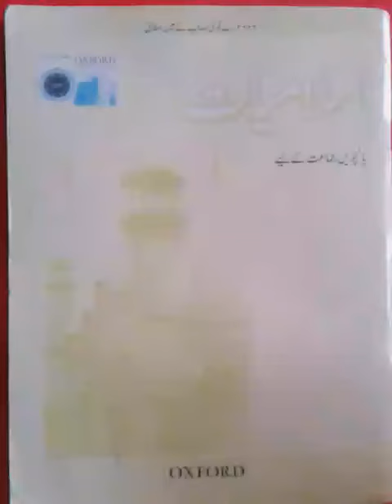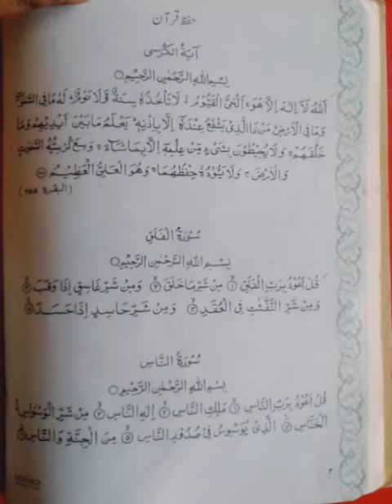Class V Islamiat Nazra Quran